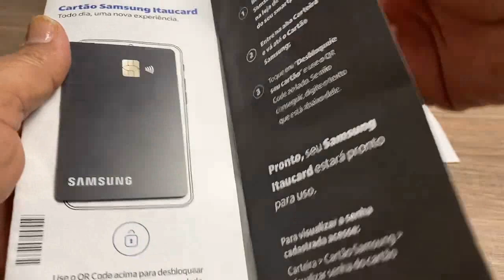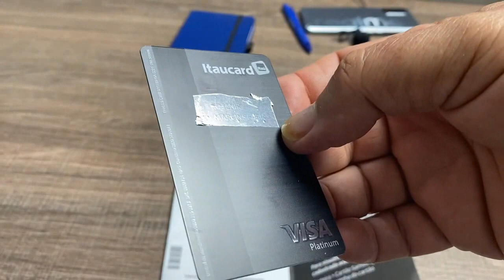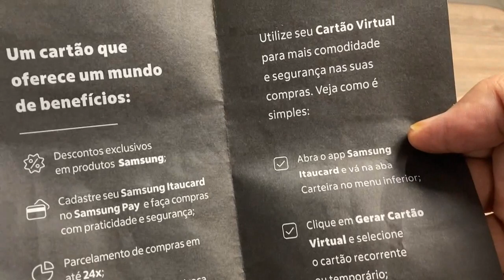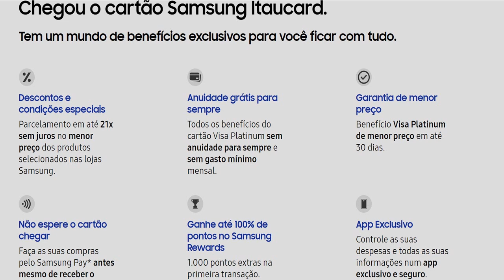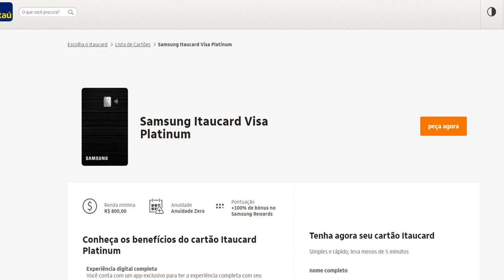Conheça os benefícios exclusivos do cartão Samsung Visa Platinum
Cartão Visa Platinum zero anuidade pra sempre
O Samsung Itaú Platinum é uma ótima opção de crédito de crédito sem anuidade para quem busca benefícios exclusivos. Ao solicitar o cartão, você conta com um app exclusivo para ter a experiência completa, podendo começar logo após a aprovação, por meio do cartão virtual e Samsung Pay. Para saber mais informações entre no link abaixo;